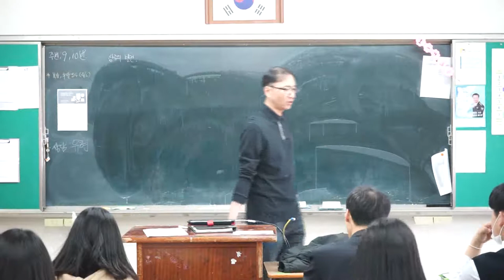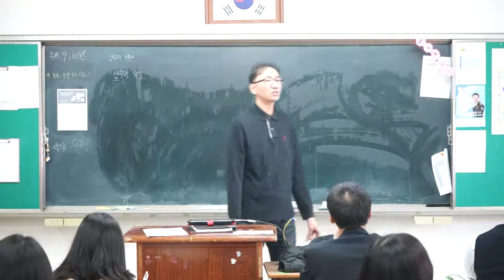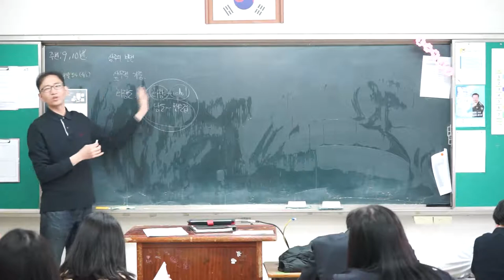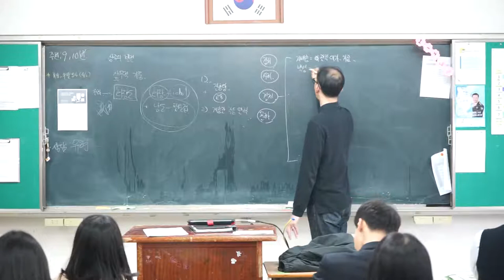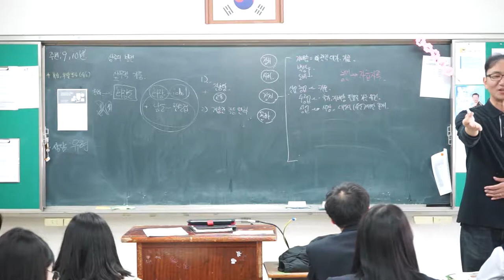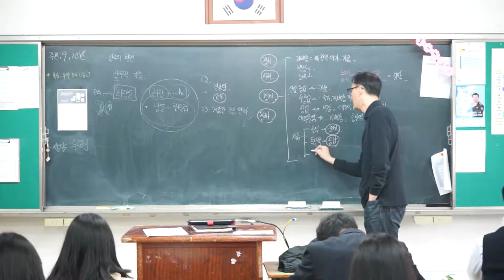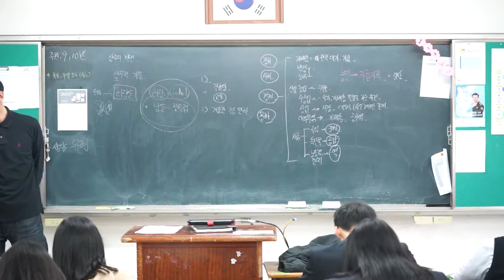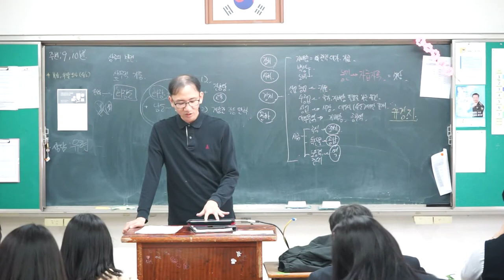13강 삼국의 사회와 경제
삼국의 사회. 경제